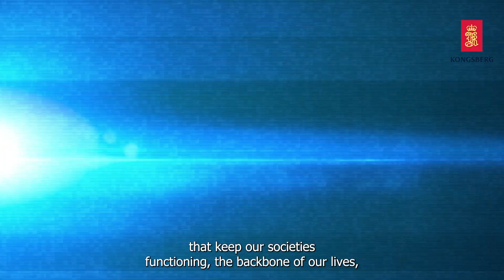Surveillance of critical infrastructure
It’s not what we see, but what we don’t that matters. Critical infrastructure includes the vast network of highways, connecting bridges and tunnels, railways, utilities and buildings necessary to maintain normalcy in daily life. Transportation, commerce, clean water and electricity all rely on these vital systems. Threats to that infrastructure are increasingly common and becoming more and more sophisticated.

Protecting our infrastructure requires cross-border collaboration and a system that can surveil a huge area, correctly identify threats and has clear guidelines for threat response. We must be a step ahead by leveraging technology and creating a system that is robust, cross-sector and coordinated. KONGSBERG is uniquely placed to deliver integrated technologies that protect every aspect of critical infrastructure at sea. Our systems occupy space, air, sea and seabed for complete surveillance and protection.

We work with governmental, defence and private sectors to build joined-up solutions that operate across assets and borders. We evolve with new technology and the assets that we protect, to stay ahead of the threat.”